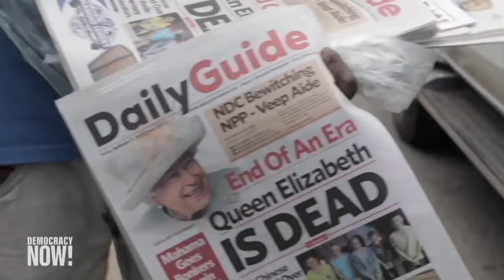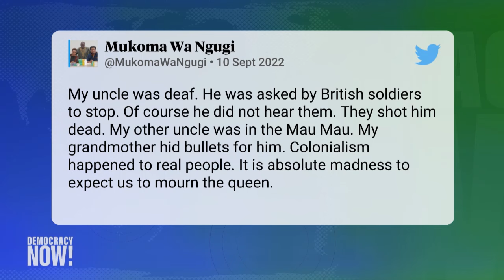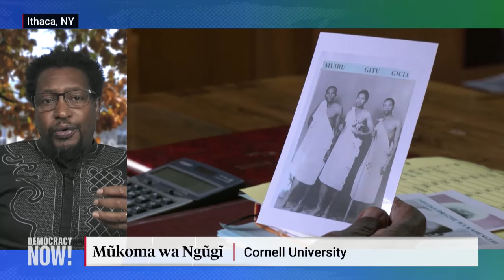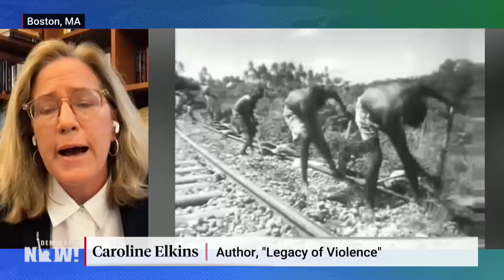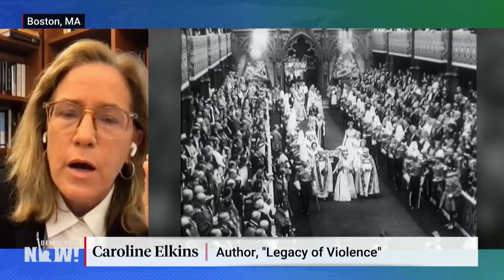Dismantle the Commonwealth: Queen Elizabeth's Death Prompts Reckoning with Colonial Past in Africa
The death of Queen Elizabeth II has focused global attention on the British royal family and renewed criticism of the monarchy both inside the U.K. and abroad, especially among peoples colonized by Britain. "There's a degree of psychosis that you can go to another people's land, colonize them, and then expect them to honor you at the same time," says Kenyan American author Mukoma Wa Ngugi, who teaches literature at Cornell University and whose own family was deeply impacted by the bloody British suppression of the Mau Mau revolution. He says that with Queen Elizabeth's death, there needs to be a "dismantling" of the Commonwealth and a real reckoning with colonial abuses. We also speak with Harvard historian Caroline Elkins, a leading scholar of British colonialism, who says that while it's unclear how much Queen Elizabeth personally knew about concentration camps, torture and other abuses in Kenya during her early reign, the monarchy must reckon with that legacy. "Serious crimes happened on the queen's imperial watch. In fact, her picture hung in every detention camp in Kenya as detainees were beaten in order to exact their loyalty to the British crown," says Elkins.